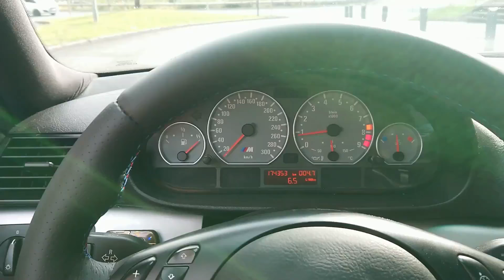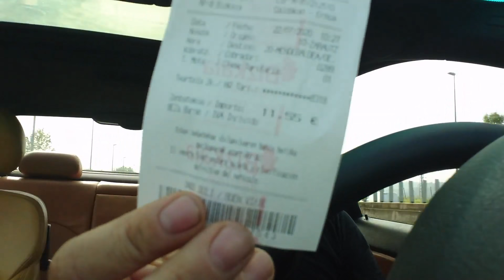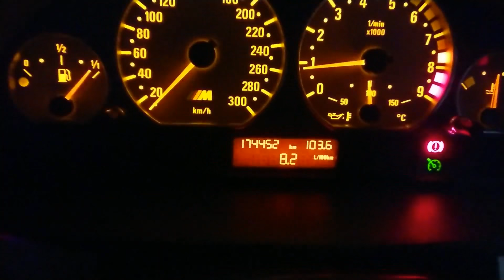⛽ CUÁNTO CONSUME BMW M3 343CV 3246cc 6 Cil. de SAN SEBASTIAN a BILBAO??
CONSUMO y RADARES BMW M3 E46 6 cilindros no 7 cilindros De San Sebastian a BILBAO Hospital Cruces. 100 km por AUTOPISTA A8..VERGÜENZA TANTOS RADARES
🔴 Si quieres darme apoyo compra desde aquí: Amazon GRACIAS!!
🔴ENLACE MÚSICA GRATIS Y DESCARGAR Amazon music
🔴 Mi reloj: Comprar Casio;
🔴 COMPRAR ARRANCADOR
🔴Cargador de batería calidad
🔴 MALETÍN CARRACA COMPLETO
🔴 Si quieres enviarme algo:
- Cafe Racer Sspirit Rekadista ( Por Correos no)